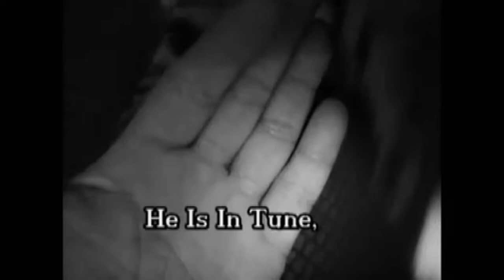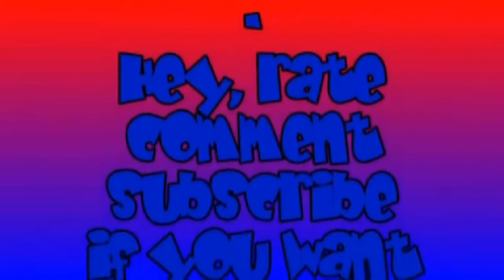Cat Whisperer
Kidblood speaks to animals